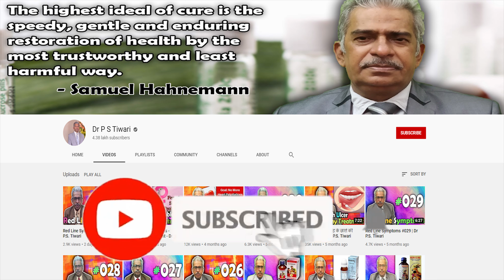Top 5 homeopathy medicines for ADHD -- Dr P S Tiwari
Welcome to another video from Dr. P.S Tiwari. Today I'll be talking about Top 5 homeopathy medicines for ADHD.

Medicines Discussed
0:00 New Shorts Channel
0:23 Aethusa 30
1:22 Tarentula 30
2:04 Hyoscyamus 30
2:41 Stramonium 30
3:09 Cina 30
3:43 Booking Appointment
3:51 Outro